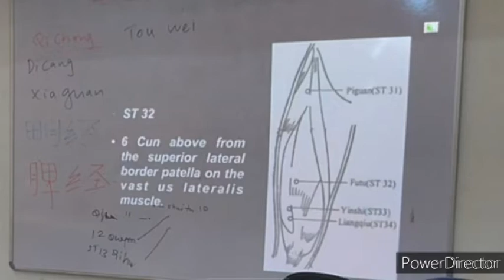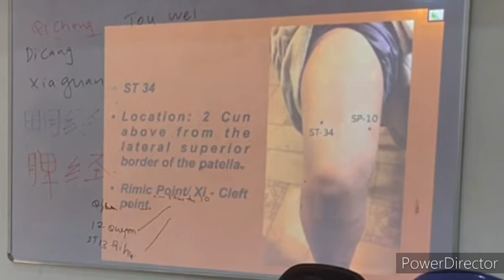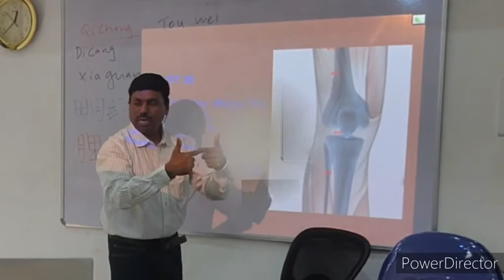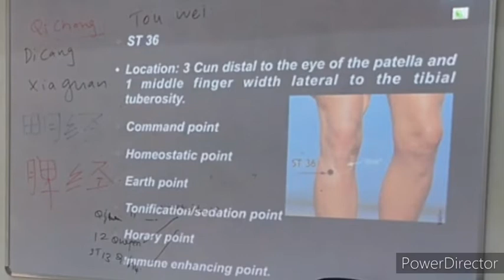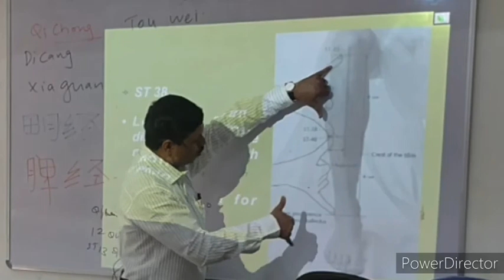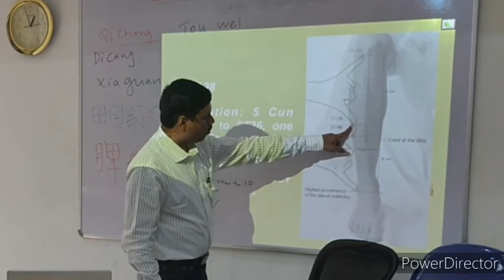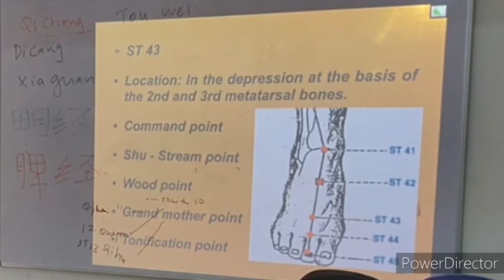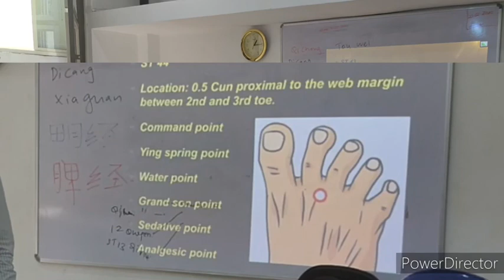Stomach meridian part 3 by Prof.A.R Samiullah - Federation of Acupuncture system of therapy board